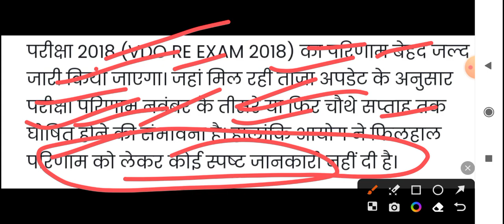VDO RE EXAM BIG NEWS | VDO RE EXAM RESULT | VDO RE EXAM CUTOFF | VDO RE EXAM LATEST NEWS